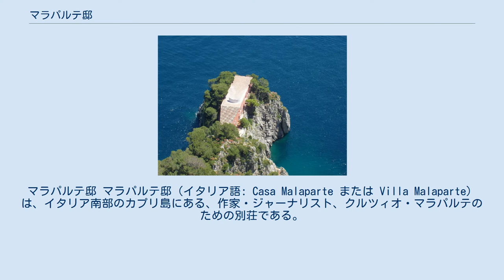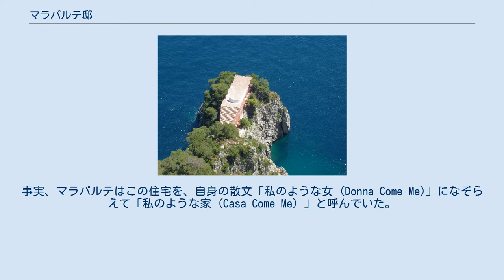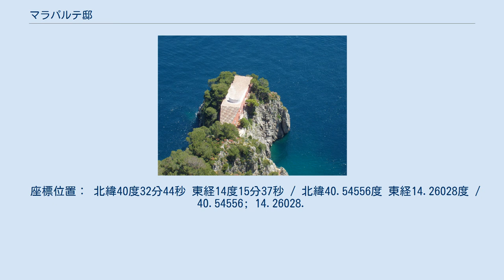マラパルテ邸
マラパルテ邸 マラパルテ邸（イタリア語: Casa Malaparte または Villa Malaparte）は、イタリア南部のカプリ島にある、作家・ジャーナリスト、クルツィオ・マラパルテのための別荘である。
 カプリ島の東端、マッスーロ岬に建つ。
地元の石工アドルフォ・アミトラーノの助けを借りながらマラパルテ自身が建設した。
設計者については、イタリアの合理主義建築家アダルベルト・リベラによって1937年頃に設計されたという説と、マラパルテはリベラの設計案をそのまま採用せず、自分で設計をしながら建設したという説との二つがあり、現在は後者のほうが有力となっている。
 屋上（「ソラリウム」＝日光浴場と呼ばれた）へ向かって幅を広げてゆく大階段を持つ赤い組積造の建物上に、白い壁が弧を描いて自立している。
曲面壁は屋上での風よけと崖の上からの視線を遮る役割を持つ。
建物の建つ断崖は海面から32メートルもあり、サレルノ湾を一望する事ができる。
建物へのアプローチは陸側（カプリ市街の方向）からは徒歩で行う。
また、ボートから絶壁に彫り込まれた長い階段を登ってアプローチする事もできる。
 居間に開けられた4つの大きな窓の枠は絵画の額縁を模して加工されており、木々を通して海を眺む景色を、絵画のように切り取っている。
内装は白を基調としたシンプルなもので、マラパルテのデザインの家具類、居間の緩やかな曲面を持ったスタッコ製の暖炉、愛人用の寝室にあるタイル張りのバスタブがある。
 マラパルテがムッソリーニによってリーパリ島へ流刑に処せられた時、監獄の窓から見えた教会の入口の階段が大階段のモチーフとなっているなど、住宅の各所にマラパルテ自身の原風景が刻みこまれている。
事実、マラパルテはこの住宅を、自身の散文「私のような女 (Donna Come Me)」になぞらえて「私のような家 (Casa Come Me）」と呼んでいた。
 マラパルテが1957年に死去した後は放置され、荒廃していたが、1980年代の終わりから1990年代にかけて大規模な改修工事が行われた。
現在は私有されており、一般の見学はできない。
 この住宅のミステリアスなデザインは、マラパルテ自身の波瀾万丈の人生と相まって多くの建築家やアーティストを刺激してきた。
これまでに発表された主な論文やエッセイに、ジョン・ヘイダック、トム・ウルフ、ロバート・ヴェンチューリ、エミリオ・アンバース、エットーレ・ソットサス、マイケル・グレイヴス、ウィレム・デフォー、ピーター・アイゼンマン、磯崎新によるものがある。
 ジャン＝リュック・ゴダール監督の映画『軽蔑』（1963年）では、主要なロケーション撮影が行われた。
主演のブリジット・バルドーが屋上のテラスで横たわるシーンは特に有名である。
 座標位置： 北緯40度32分44秒 東経14度15分37秒 / 北緯40.54556度 東経14.26028度 / 40.54556; 14.26028.